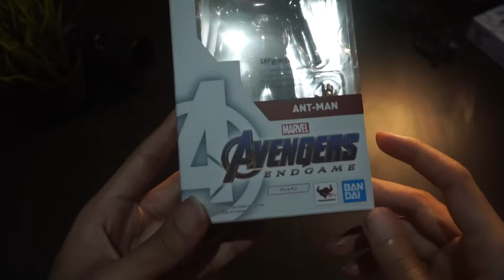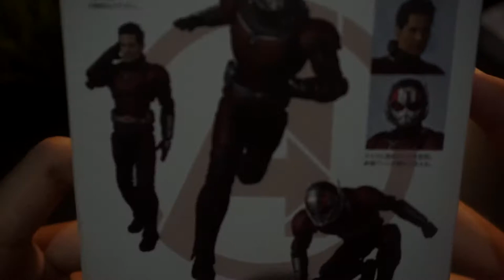UNBOXING SHF ANTMAN - DETAILNYA MANTEP !!!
Halooo Semuanya !!

Kali ini gue mau unboxing mainan lagi nih guys, kali ini tema unboxingnya karakter marvel, yaitu ANT MAN.

Untuk unboxing diecastnya nanti ya cuy kita selingan ajaah..

Enjoyyyy